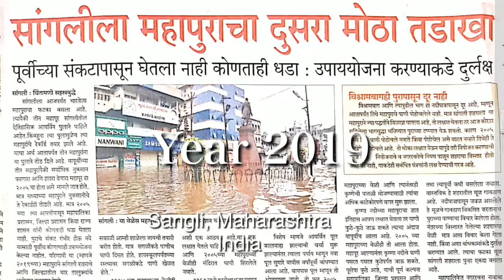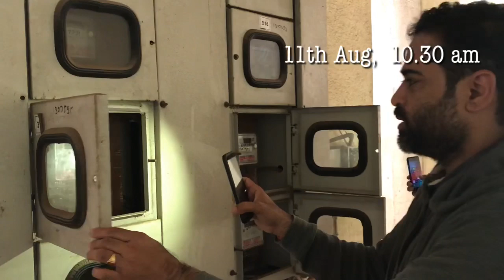sanglifloods Surviving in Sangli flood vlog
Day wise story of people trapped in Sangli flood in 2019